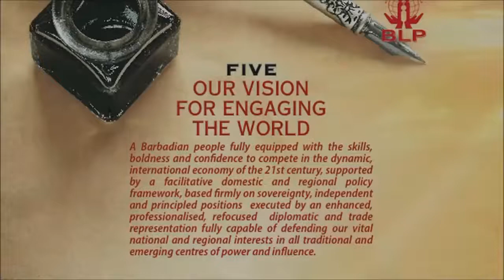BLP Covenant of Hope - Our Vision for Engaging the World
A Barbadian people fully equipped with the skills, boldness and confidence to compete in the dynamic,international economy of the 21st century, supported by a facilitative domestic and regional policy framework, based firmly on sovereignty, independent and principled positions executed by an enhanced, professionalised, refocused diplomatic and trade representation fully capable of defending our vital national and regional interests in all traditional and emerging centres of power and influence.